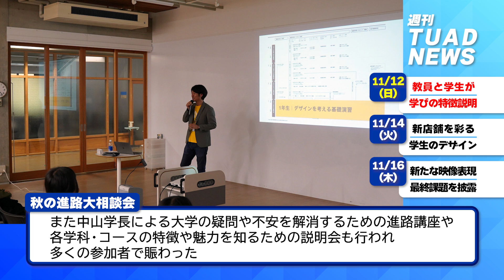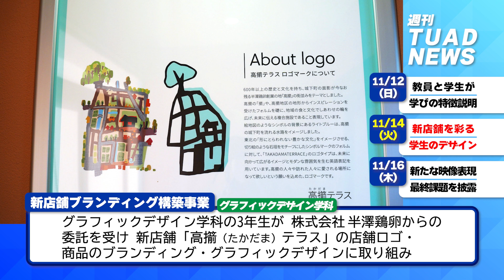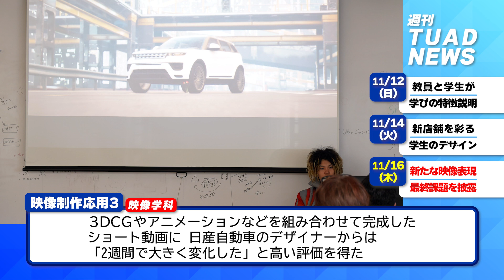【東北芸術工科大学】2023.11.24「週刊 TUAD NEWS」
東北芸術工科大学の1週間を振り返る「週刊 TUAD NEWS」！
主な出来事を週刊でご紹介します。
●Topics
11/12（日）「教員と学生が学びの特徴説明」
11/14（火）「新店舗を彩る学生のデザイン」
11/16（木）「新たな映像表現 最終課題を披露」